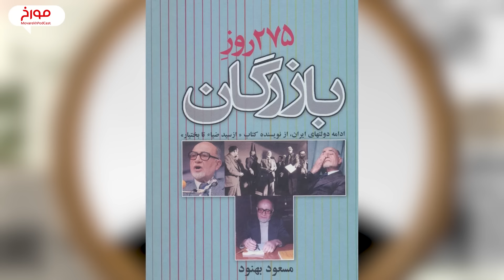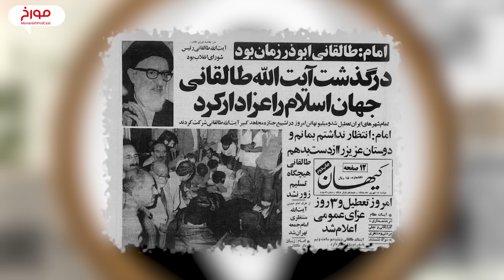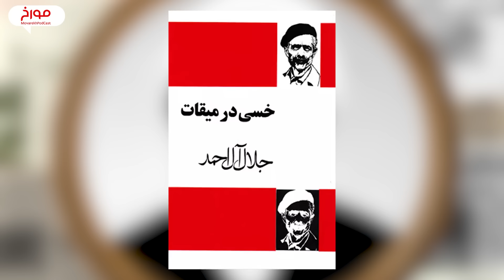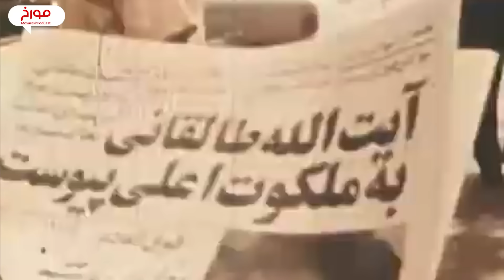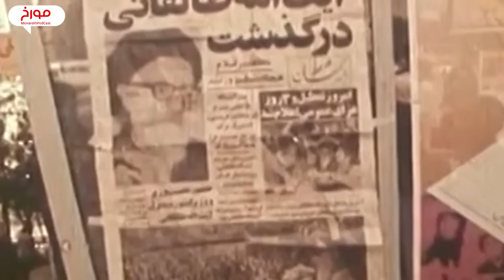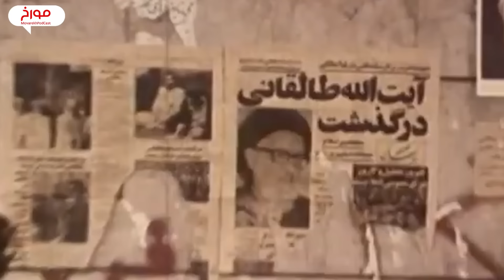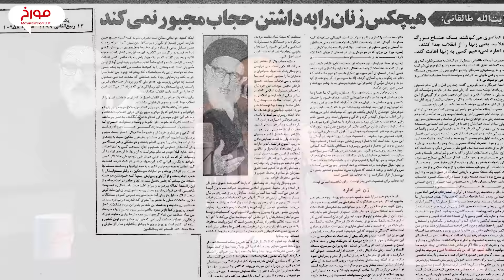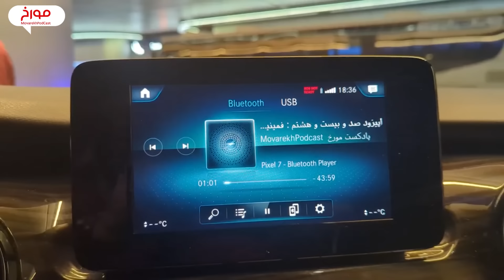سید محمود طالقانی | پدر یک انقلاب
مثل چه‌گوارا و فیدل کاسترو در آمریکای لاتین، یا چرچیل در اروپا که یکی از نمادهاشون سیگارشون بود، سید محمود طالقانی رو هم خیلی‌ها تا به امروز به سیگارش به یاد میارن. می‌گن یه باری که مریض بوده، رو تخت بیمارستان هم سیگار می‌کشیده. بهش می‌گن آقا جان، برات خوب نیست، خاموشش کن! طالقانی یه نگاه به آتیش نوک سیگارش می‌کنه و می‌گه: «این تنها نقطه روشن زندگی منه. ازم می‌خواید همینو هم خاموش کنم؟» ما در این قسمت از مورخ رفتیم سراغ کسی که انقلابیون 1357 براش شأن پدری قائل بودن، سراغ داستان سید محمود طالقانی.
"منابع"
کتاب 275 روز بازگاران اثر مسعود بهنود
و کتاب روزی مردی برخاست اثر محمدرضا محمدی پاشاک

نویسنده: میثم سعادت
سرپرست نویسندگان: حامد سیاسی راد
تنظیم برای مورخ: احمد هاشمی
تدوین: لمند قهرمانیانس
تهیه صدا: احمد هاشمی
دستیار صدا: حسام کاظمیان
مدیر اجرایی: لیلا مرادی

 شما می توانید تیم مورخ را از طریق وبسایت مورخ بهتر بشناسید

00:00مقدمه
02:31پدر طالقانی
04:26شروع زندگی سید محمود طالقانی
05:34طالقانی در حوزه علمیه
06:25اولین زندان طالقانی
07:30طالقانی و پوشش اجباری
09:27زندگی شخصی محمود طالقانی
10:53داستان رفاقت طالقانی و بازرگان
13:24اوج گیری سیاسی طالقانی
16:42طالقانی و مسجد عرق خورها
18:42بیست و هشتم مرداد 1332
20:21طالقانی و فدائیان اسلام
21:35خانه طالقانی و پناهگاه مجتبی نواب صفوی
23:08بازداشت مجدد طالقانی
25:42نهضت آزادی
27:27طالقانی در دادگاه نظامی
28:28حمایت طالقانی از چریک‌های چپ گرا
30:07طالقانی و داستان فلسطین
31:07آخرین زندان طالقانی
32:39رابطه طالقانی و مارکسیست‌ها
33:58طالقانی و موسیقی
35:48روایت تاثیرگذاری طالقانی
39:02دو اقامتگاه اصلی طالقانی
40:18جایگاه طالقانی بعد از انقلاب
41:10طالقانی در مجلس خبرگان قانون اساسی
43:24پسر کمونیستِ طالقانی
46:11طالقانی و نماز جمعه
47:31طالقانی و ایده شوراها
48:43درگذشت پر ابهام طالقانی
50:02سرگذشت فرزندان طالقانی
51:03شکست‌های طالقانی
52:27طالقانی و سیگار
به اعتقاد اغلب مورخان، تاریخ بیش از آنکه علم باشد یک هنر است، هنر کنار هم گذاشتن شواهد